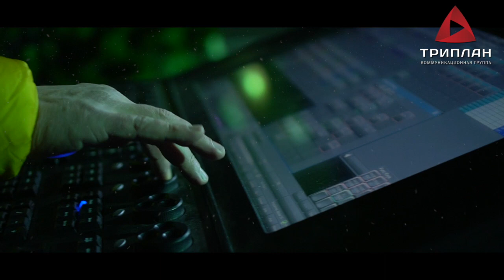Stavropol mapping v4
13 декабря г. Ставрополь